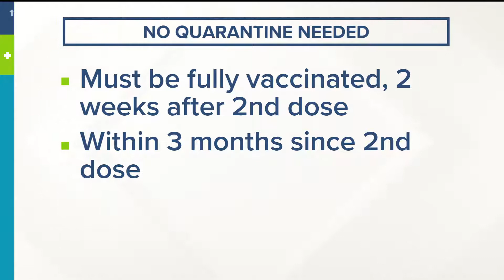CDC: No COVID exposure quarantine for fully vaccinated people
You're considered fully vaccinated two weeks after getting your second dose of the vaccine. However, the vaccinated public should follow this within a 3-month window c/o 11Alive News

Welcome to Clown World, take a seat we will be right with you soon.

October 26, 2020: Fauci: Early COVID-19 vaccines will only prevent symptoms, not block the virus

October 28, 2020: Vaccines for COVID-19 will prevent symptoms not the virus

November 18, 2020: Time Magazine; "the vaccine was tested for its effectiveness in protecting against symptoms of COVID-19, and not protecting against infection with the coronavirus"

December 21, 2020: And contact tracing subjects might even help us learn if vaccinated people can transmit silent infections to others.

February 3, 2021: There's no evidence that any of the current Covid-19 vaccines can completely stop people from being infected – and this has implications for our prospects of achieving herd immunity.

Honk! Honk!